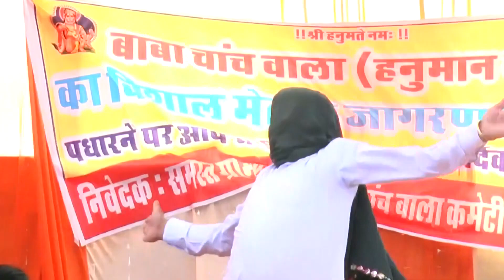पब्लिक ने पूरा स्वाद लिया | Haryanvi Ragni | New Haryanvi Hits Haryanvi 2023